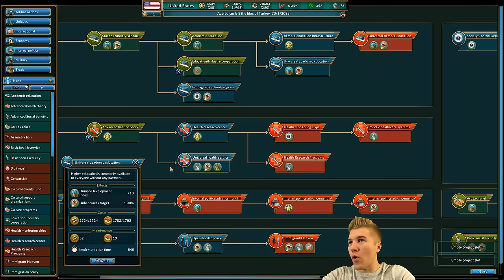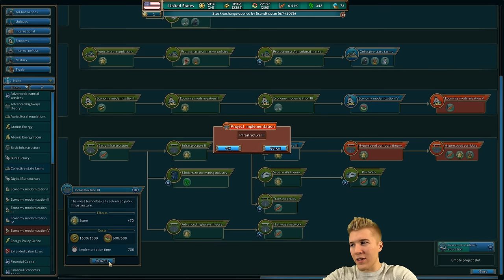Realpolitiks: USA 2020 Gameplay [Let’s Play Realpolitiks as America] | Grand Strategy Game | Part 6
Let's Play Realpolitiks as the USA in 2020 [Gameplay]! The United States of America is in major debt in the year 2020, while democracy all around the world is under attack! Will we save the world, or take part in its destruction? Realpolitiks is a game where you can become the ruler of any contemporary country in a real-time grand strategy. Use diplomacy, espionage, military and economic power to deal with other nations, while tackling issues such as terrorism, financial crises and medical epidemics, all in an effort to achieve global domination!

Realpolitiks is a streamlined real-time grand strategy game that allows you to become the ruler of any contemporary nation. Dive deep into the issues of the modern world, with its current geopolitical borders, using your country’s power and economic strength to engage in military conflicts and international affairs. Choose your own method of coping with other nations' interests, unexpected events, global threats and various crises. Deal with the disintegration of the European Union, the expansion of Islamic State, the aftermath of World War III and many other real and fictional scenarios.

Shape your country's political system and course determine its relations with other nations.